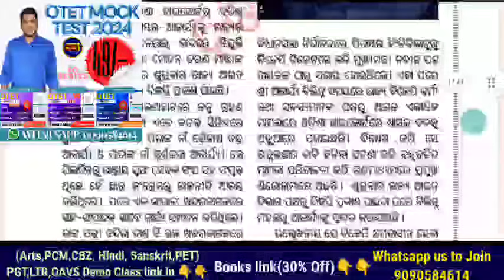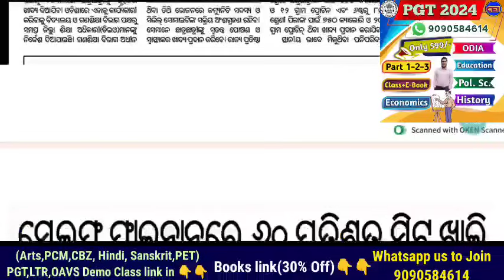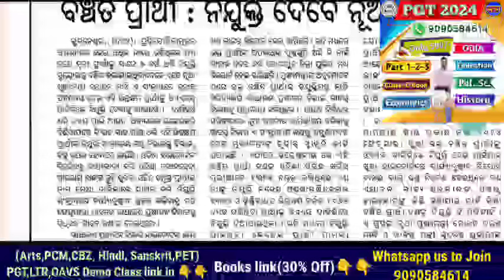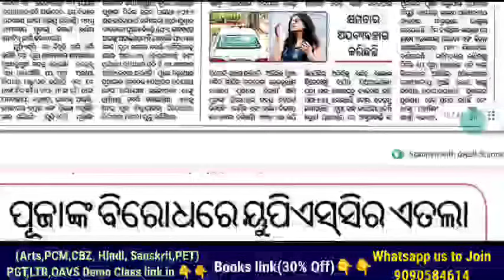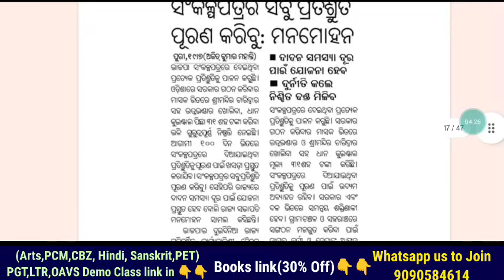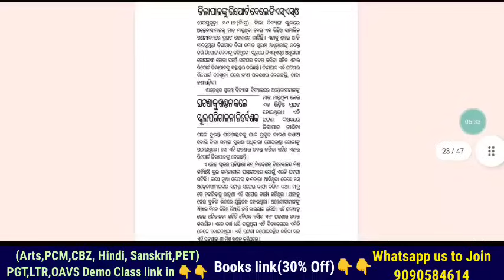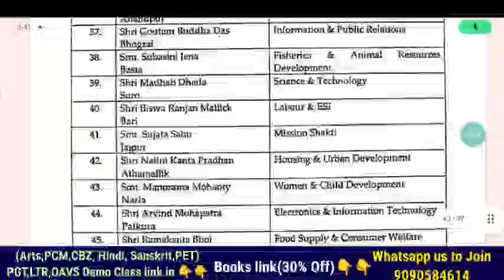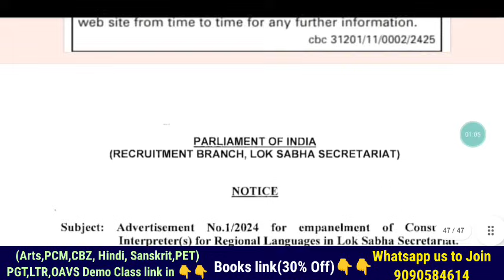ସ୍କୁଲ୍ & କଲେଜରୁ +୨ ଅଲଗା ଏବଂ PGT ନିଯୁକ୍ତି ସୁଯୋଗ👨‍💼Appointment Letter ପରେ ମଧ୍ୟ Joining ନାହିଁ କାହିଁକି 🫣